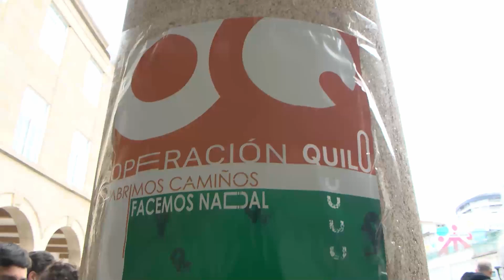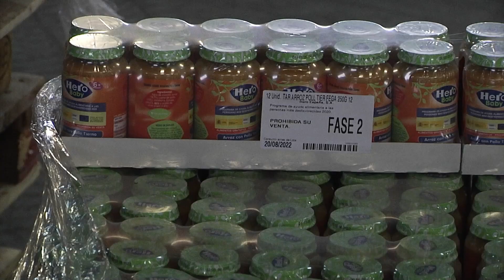Presentación 'Operación Quilo 2022'